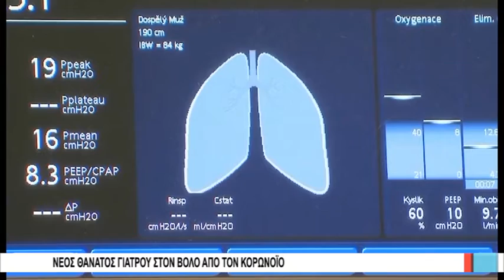Βόλος 102 οι νεκροί από τον covid, κάτω από 40 οι νοσηλευόμενοι 231220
Βαρύ πένθος στον ιατρικό κόσμο της Μαγνησίας προκάλεσε ο θάνατος του γνωστού παθολόγου, Μίλτου Μηλίτση, που έχασε τη μάχη με τον κορωνοϊό σε ηλικία 65 χρόνων. Ο γιατρός νοσηλεύονταν αρχικά σε Κλινική COVID. Επειδή, ωστόσο, η νόσος του προκάλεσε σοβαρά αναπνευστικά προβλήματα μεταφέρθηκε στη Μονάδα Εντατικής Θεραπείας, όπου έδωσε γενναία μάχη για να νικήσει τον κορωνοϊό, δυστυχώς όμως δεν τα κατάφερε. Υπενθυμίζεται ότι στις αρχές Δεκεμβρίου άφησε την τελευταία του πνοή, σε ηλικία 70 ετών, «χτυπημένος» από κορωνοϊό, γνωστός παθολόγος του Βόλου.
Στο μεταξύ, πέντε ασθενείς, ηλικίας 49 έως 64 ετών νοσηλεύονται στη ΜΕΘ covid του Νοσοκομείου Βόλου, ενώ τρεις ακόμη νοσηλεύονται στους θαλάμους αρνητικής πίεσης. Μειωμένος είναι ο αριθμός των νοσηλευομένων στις δυο κλινικές covid, όπου παραμένουν συνολικά 31 ασθενείς. Σύμφωνα με τα τελευταία στοιχεία, το σύνολο των νεκρών από covid στο “Αχιλλοπούλειο” έχει φτάσει τους 102.